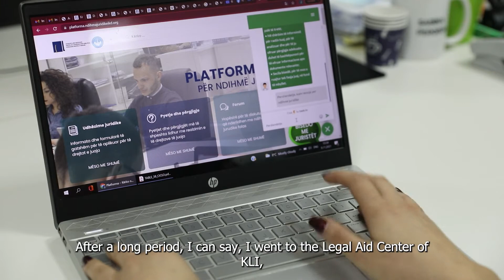Promo: 10 years after the KLI LAC Party, realises alimony rights